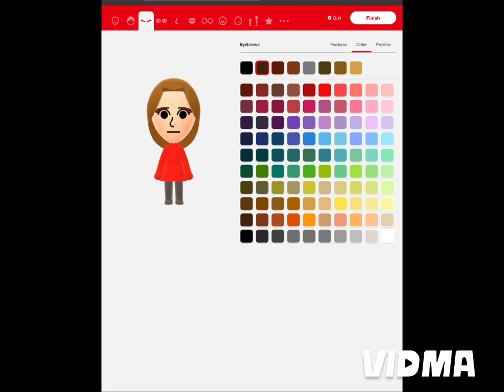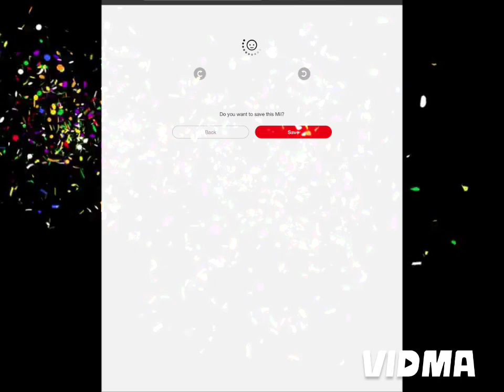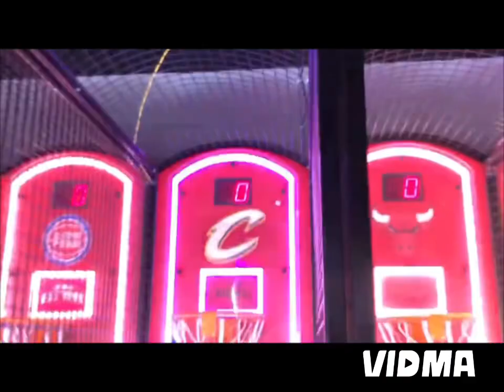You already get to 10,000 on Friday, and I will making a Ursula Mii